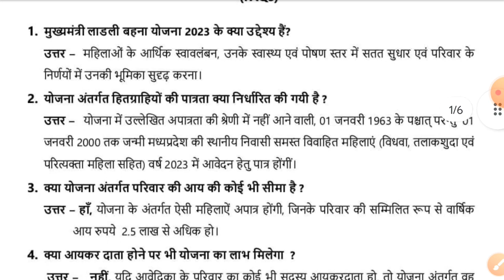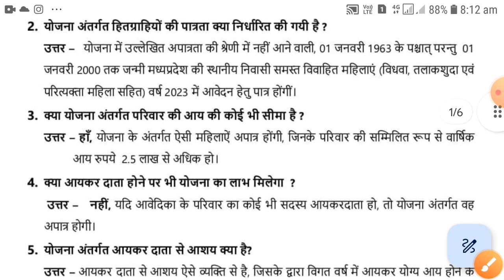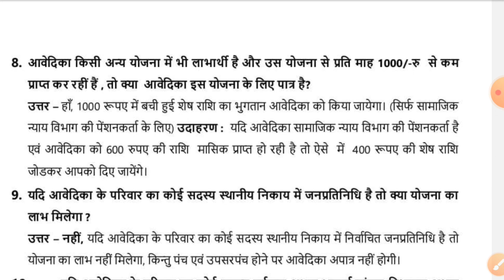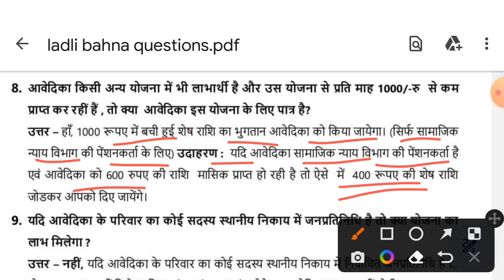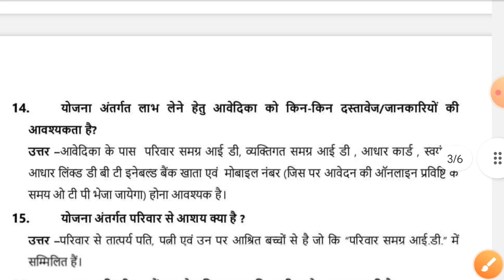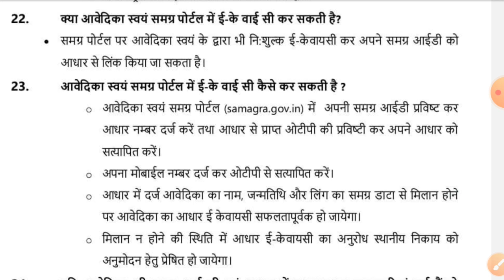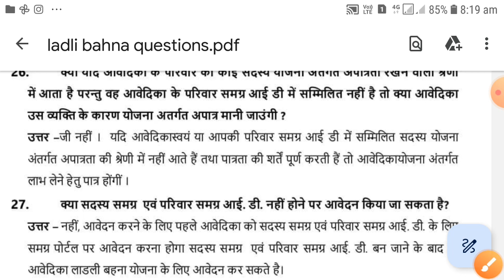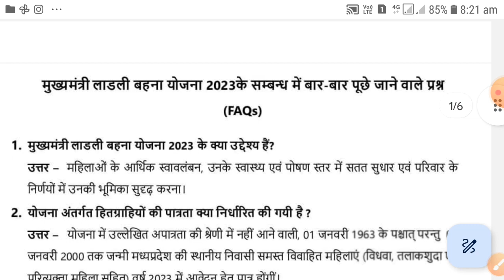लाडली बहना योजना से संबंधित बार-बार पूछे जाने वाले सवाल, mp ladli behna yojna, cm ladli behna yojna,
Dear Friends, The contains of this vedio is about mp ladli behna yojna cm ladli behna yojna, includes near 40 faqs with answer which is usefull for ladli bahna yojna applicants. Clearly mention eligible and not eligible criteria, certificates are required or not, which documents is necessary and many others.
आवश्यक डाॅक्युमेण्ट्स, cm ladli bahna yojna, ladli behna yojna,
क्या है मुख्यमंत्री लाड़ली बहना योजना?  Mukhyamantri ladli bahna yojna, ladlibehna yojna

ladli behna yojna documents
ladli behna yojna kya hai
ladli behna yojna me kya kya documents lgte hai
ladli bahna yojna documents in hindi
ladli behna yojna documents required
ladli behna yojna ka form kese bhare
ladli behna yojna mp registration
mp govt scheme
ladli behna yojna ekyc
samagra ekyc
adhar ekyc
ladli behna yojna vaivahik sthiti
लाड़ली बहना योजना क्या है
लाडली बहना योजना form applying date